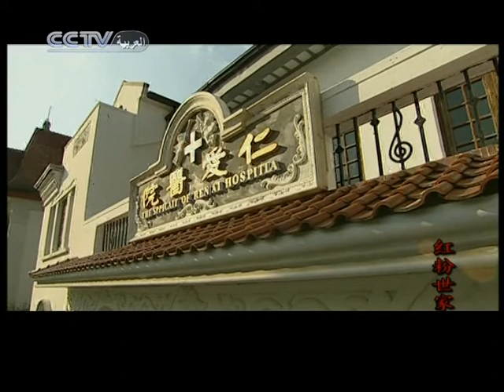أسرة الجمال 16 | CCTV Arabic | 红粉世家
الحلقة الرابعة عشرة